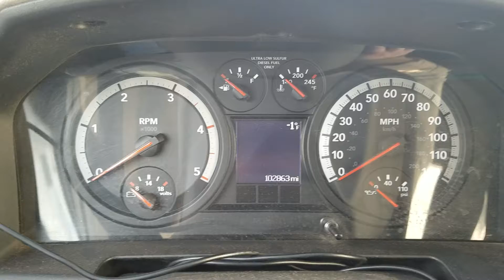12 Ram no grid heater and not plugged in cold start.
Cold start, no grid heater and not plugged in.